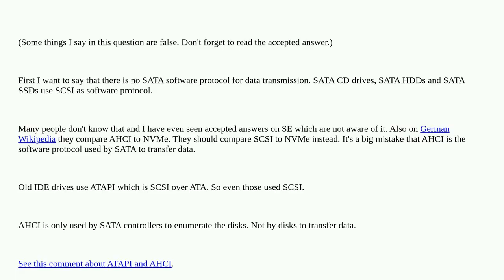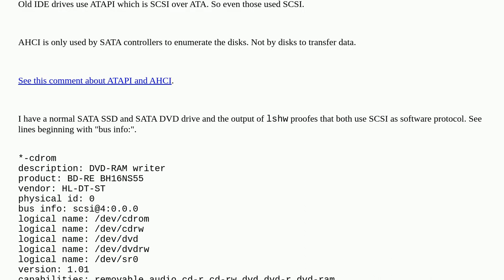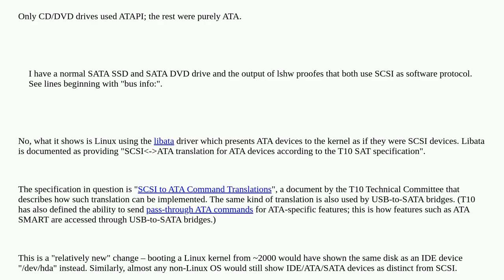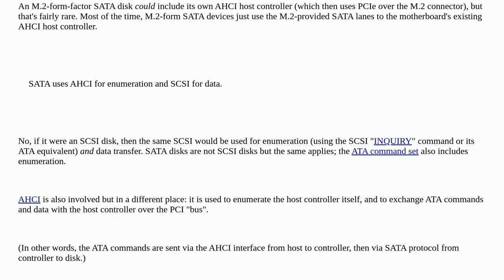Understanding M.2 protocols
A special thanks goes out to the community

  m2-connector ssd hard-drive nvme sata